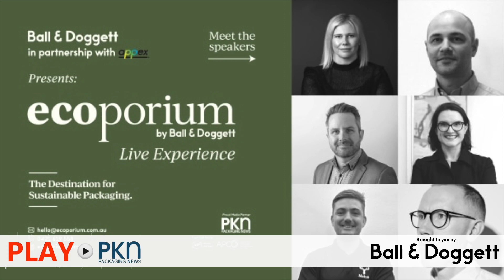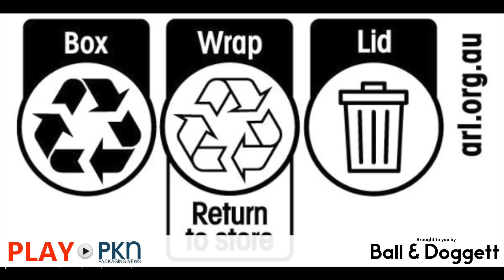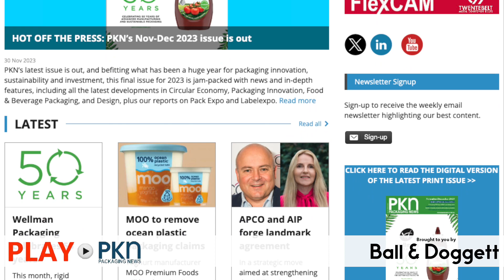PLAY PKN: APCO, AIP, MOO, Wellman, Mars, Tetra Pak, saveBOARD, ACOR, Boomerang, WMMR, Detmold, Tindo